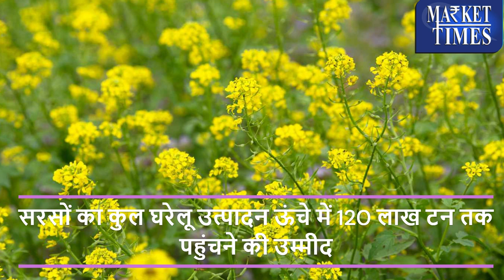गिर सकते है सरसों के भाव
Alasande Gram
Almond(Badam)
Ambada Seed
Amla(Nelli Kai)
Apricot(Jardalu/Khumani)
Arecanut(Betelnut/Supari)
Avare Dal
Bajra(Pearl Millet/Cumbu)
Banana - Green
Barley (Jau)
Bay leaf (Tejpatta)
Beaten Rice
Bengal Gram Dal (Chana Dal)
Bengal Gram(Gram)
Ber(Zizyphus/Borehannu)
Betal Leaves
Bhindi(Ladies Finger)
Big Gram
Bitter gourd
Black pepper
Bottle gourd
Broken Rice
Broomstick(Flower Broom)
Bunch Beans
Camel Hair
Cashew Kernnel
Castor Oil
Castor Seed
Chapparad Avare
Chennangi (Whole)
Chennangi Dal
Chikoos(Sapota)
Chili Red
Chilly Capsicum
Chow Chow
Chrysanthemum(Loose)
Cinamon(Dalchini)
Cluster beans
Coconut Oil
Coconut Seed
Coriander(Leaves)
Corriander seed
Cotton Seed
Cowpea (Lobia/Karamani)
Cowpea(Veg)
Cucumbar(Kheera)
Cummin Seed(Jeera)
Custard Apple (Sharifa)
Daila(Chandni)
Dal (Avare)
Dry Chillies
Dry Fodder
Dry Grapes
Duster Beans
Egypian Clover(Barseem)
Elephant Yam (Suran)
Field Pea
Fig(Anjura/Anjeer)
Flower Broom
Foxtail Millet(Navane)
French Beans (Frasbean)
Galgal(Lemon)
Gingelly Oil
Ginger(Dry)
Ginger(Green)
Gladiolus Bulb
Gladiolus Cut Flower
Goat Hair
Gram Raw(Chholia)
Green Avare (W)
Green Chilli
Green Fodder
Green Peas
Groundnut (Split)
Groundnut pods (raw)
Guar Seed(Cluster Beans Seed)
Gur(Jaggery)
He Buffalo
Hippe Seed
Honge seed
Hybrid Cumbu
Indian Beans (Seam)
Indian Colza(Sarson)
Isabgul (Psyllium)
Jack Fruit
Jowar(Sorghum)
Jute Seed
Kabuli Chana(Chickpeas-White)
Karbuja(Musk Melon)
Kartali (Kantola)
Kharif Mash
Knool Khol
Kodo Millet(Varagu)
Kulthi(Horse Gram)
Ladies Finger
Lak(Teora)
Leafy Vegetable
Lentil(Masur)
Little gourd (Kundru)
Long Melon(Kakri)
Lotus Sticks
Mahua Seed(Hippe seed)
Maida Atta
Mango (Raw-Ripe)
Marigold(Calcutta)
Marigold(loose)
Masur Dal
Methi Seeds
Methi(Leaves)
Mint(Pudina)
Moath Dal
Mousambi(Sweet Lime)
Mustard Oil
Myrobolan(Harad)
Nearle Hannu
Neem Seed
Nelli Kai
Niger Seed (Ramtil)
Onion Green
Other Pulses
Paddy(Dhan)
Papaya (Raw)